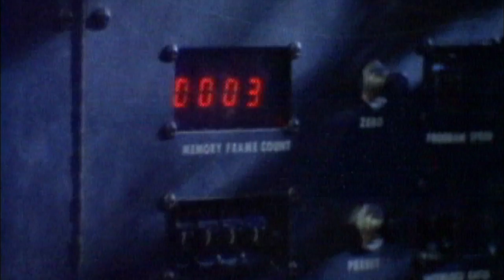Star Wars: The Digital Movie Collection - Digital Revolution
This footage was made available to Jedi Mouseketeer/Sorcerer Radio Network by Walt Disney Studios Publicity and is used with by permission.

Order "Star Wars: The Digital Movie Collection" using our Amazon link TODAY!

We're excited to announce that "Star Wars: The Digital Movie Collection" is available to purchase for the first time ever on Digital HD. The collection includes the first six movies and bonus content from each film.
Join the Jedi Knights on an epic journey to defeat the evil Empire. The saga begins with Anakin Skywalker's descent to the dark side as he transforms into Darth Vader. The story continues as Luke Skywalker leads the fight for freedom. Purchase also includes bonus features, available to watch in Your Video Library.